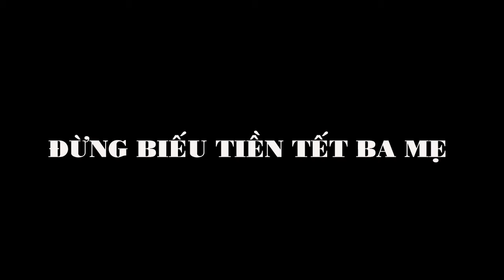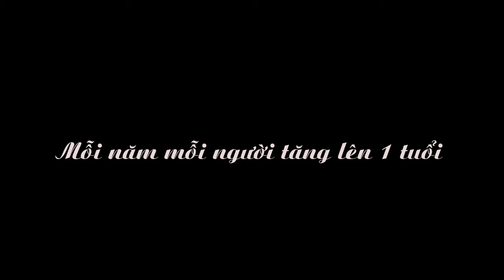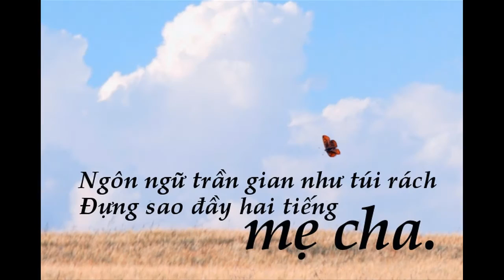Quà Tặng Ý Nghĩa Dành Cho Bố Mẹ Ngày Tết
Mỗi dịp tết đến, bạn phải lo suy nghĩ mua quà biếu tết cho đối tác, cấp trên, đồng nghiệp...và không dành lấy dù chỉ 1 giây nghĩ quà Tết cho ba mẹ, quà Tết của bạn chính là TIỀN.

Không phải vì bạn không nghĩ tới cha mẹ mà vì bạn nghĩ giữa cha mẹ và con cái không cần phải quá giữ ý. Biếu tiền là cách thiết thực nhất. Với số tiền bạn biếu, ba mẹ có thể sắm sửa quần áo, mua những sản phẩm hữu ích nhất. NHƯNG liệu có chắc ba mẹ sẽ dùng số tiền của bạn theo cách bạn nghĩ hay chỉ NHẬN và dành dụm, chắt chiu cho bạn. Bởi tấm lòng của ba mẹ là vậy - chỉ 1 lòng lo cho con cái.

Đối với ba mẹ sức khỏe là quan trọng nhất. Vì vậy thay vì tặng tiền hãy dành thời gian suy nghĩ cho sức khỏe của ba mẹ bạn và tặng ba mẹ những món quà sức khỏe, để nhiều xuân sau ba mẹ vẫn mãi bên ta.